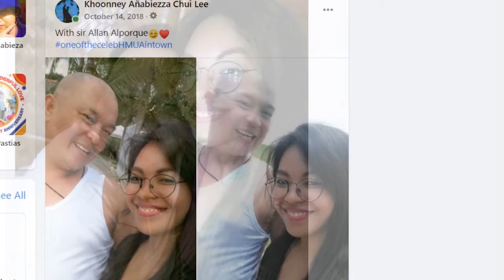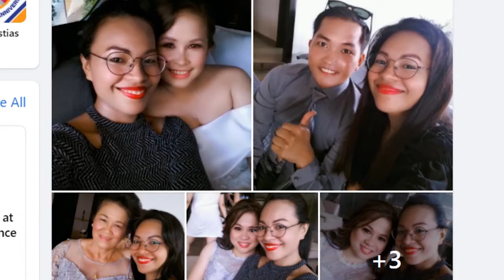Organizer Mode| Mark & Rosa Wedding 2018| Behind The Scene